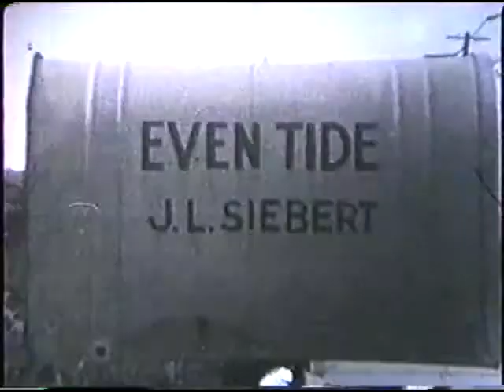1930s 8mm silent b&w film taken by Edward J. Corcoran near Northport, NY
J. L. Siebert beach house, Even Tide, beach party